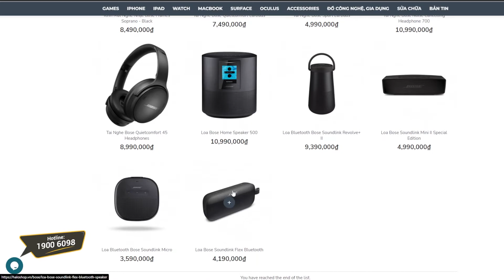Đánh giá chi tiết loa di động Bose Soundlink Flex